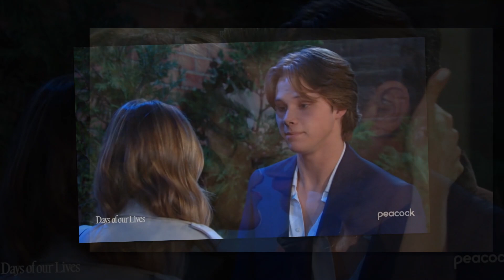Xander Unearth Evidence! Brady Demand for Tate Freedom Sparks! Will He Uncover the Truth?